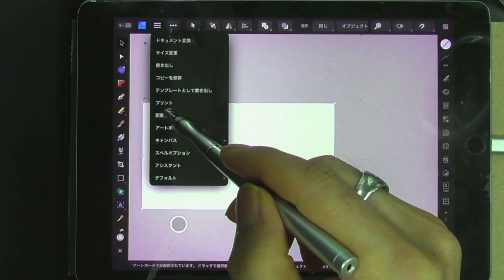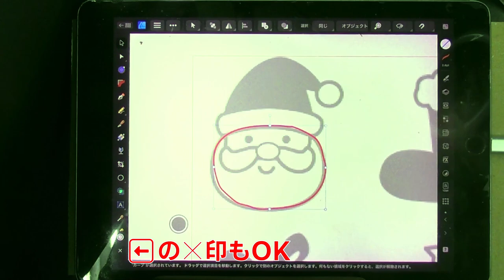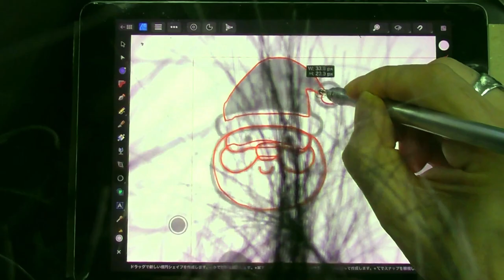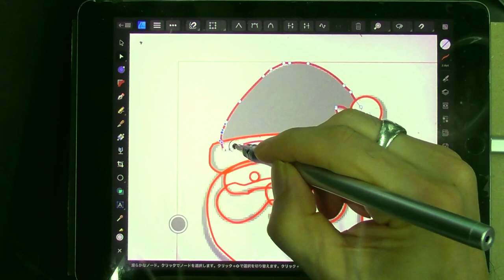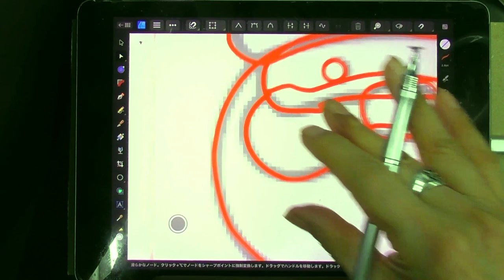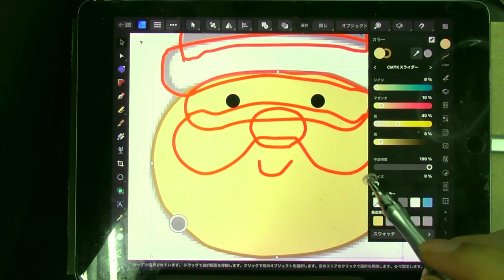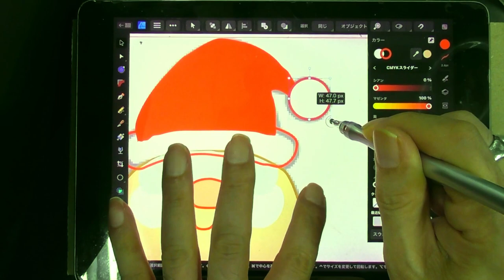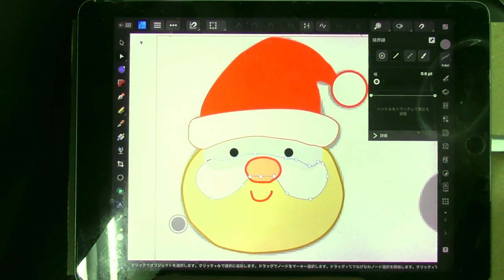AffinityDesigner2 トレース上手になろう！ 初心者が絶対覚えたいトレースの流れ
遂にアップデート
Adobeイラストレーターの対抗馬のAffinityDesignerが更に進化
★トレースに挑戦！しましょう
00:00 - トレースの勉強
00:39 - 下絵の準備
02:36 - 鉛筆ツールが簡単でイイかも（もしくはペンツール）
05:20 - ノードツールで微調整編集
09:48 - 色付け作業
13:51 - まとめ

iPad版のジェスチャー機能が便利すぎたので
公式マニュアルを日本語化
★マニュアルはPDFとPNG（２ファイル）Dropboxに置いてます

わからない時はコメントくださいね